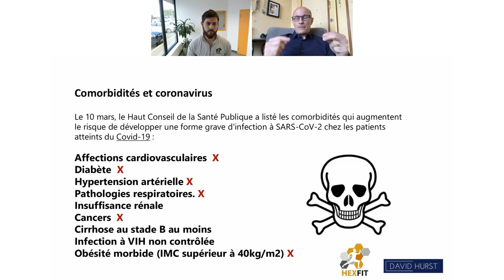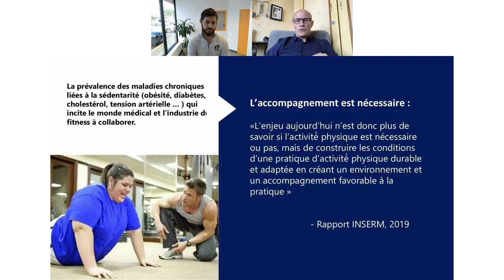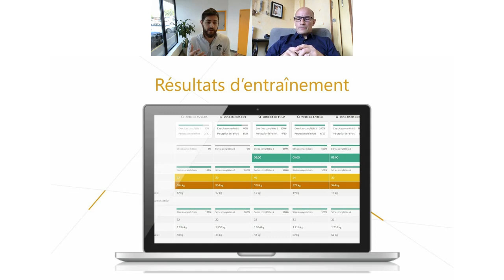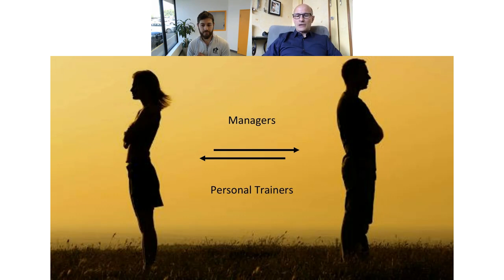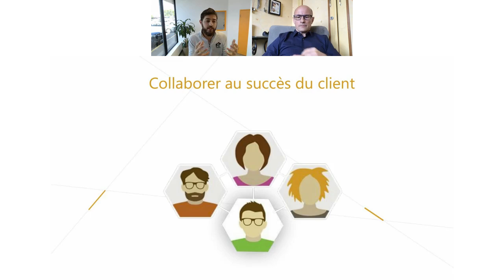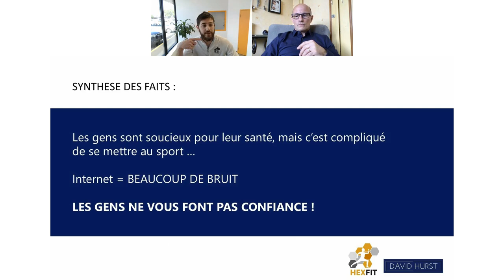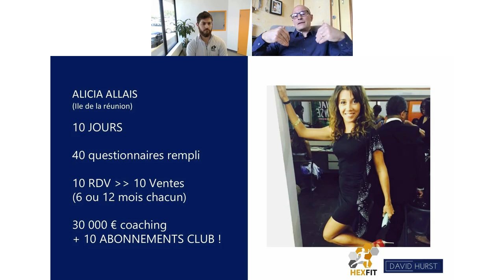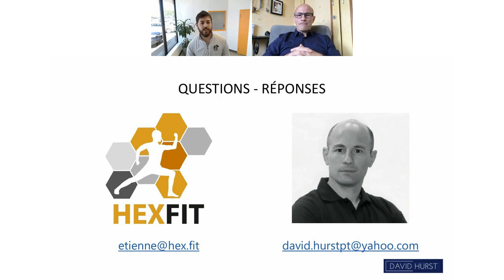Du coaching sportif au coaching santé - avec David Hurst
Les métiers se redéfinissent. Préparateurs physiques, kinésiologues, professionnels de la forme et de la santé doivent tous réfléchir à de nouvelles façons d'aborder la prise en charge.

Que vous soyez dans la perspective de redémarrage post-confinement ou dans une
logique de croissance de votre activité, ce Webinaire vous fournira un guide vers
l’avenir, pour vous permettre d’anticiper les tendances clés et avoir un temps
d’avance.

David HURST y partagera sa vision du futur du personal training et dévoile les clés de
réussite de demain. Au-delà de l'accompagnement de l'activité physique, c'est
l'hygiène de vie globale de vos clients qui mérite un coaching attentif :

- Concrètement : quelles évolutions apporter à votre prise en charge des clients pour un coaching... qui va au-delà du sport?
- Comment valoriser votre service du professionnel?
- Quelles sont les nouvelles clés pour positionner votre offre de façon irrésistible
et générer du traffic?

Judoka International, David est diplômé en Education Physique et sciences sportives de l’Université de LOUGHBOROUGH, Angleterre. Formateur auprès de plus de 3000 personal trainers et managers, publications de plus de 25 articles références dans l’industrie et conférenciers auprès de l'INSEP et du comité olympique français... David est devenu une référence incontournable du domaine et partage le meilleur de ses insights dans cette conférence qui parle de votre avenir.